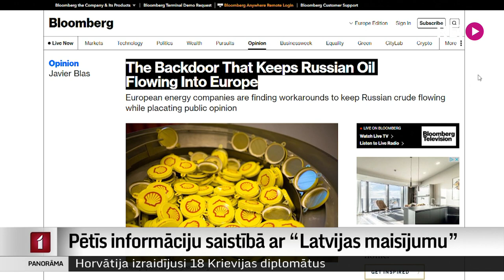Pētīs informāciju saistībā ar “Latvijas maisījumu”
Turpinoties diskusijām par atteikšanos no Krievijas gāzes un naftas, starptautiskajā izdevumā “Blumberg” publicēts, kā naftas kompānija “Shell” turpina iegādāties Krievijas naftu par spīti solījumiem to nedarīt. Raksta autors apgalvo, ka pastāv tā dēvētais “Latvijas maisījums”, kurā Krievijas nafta veido 49% no kopējā apjoma un līdz ar to vairs netiek uzskatīta par Krievijas naftu. Šīs ziņas Latvijas amatpersonas plaši nekomentē, taču sola informāciju pārbaudīt. Plašāk – Iļjas Kozina sižetā.